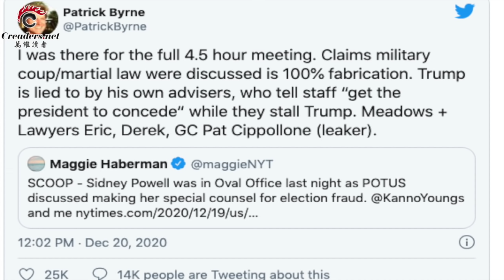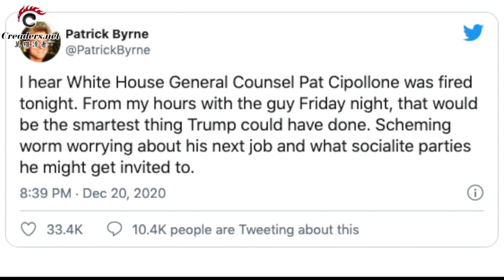1月6日“國會挑戰”握底牌 川普：越來越接近於成功！川普竟被自己的顧問“陷害”了？克魯茲放話：法辦所有大選違規參與者！馬雲斷臂求生？傳將螞蟻捐給中共（《萬維讀報》 20201221-1 FTJJ）